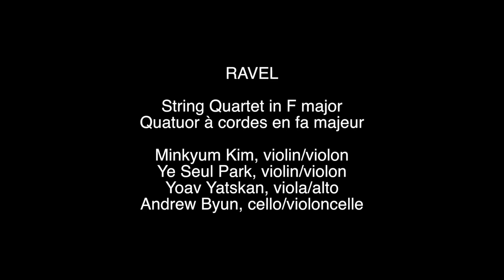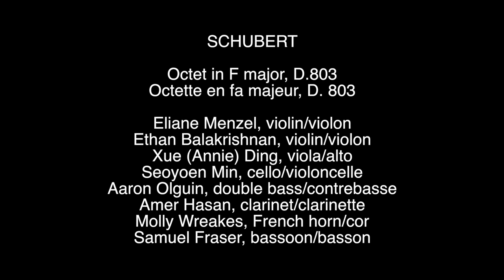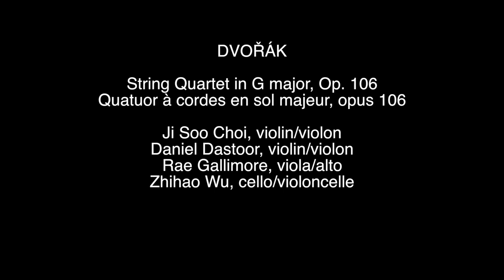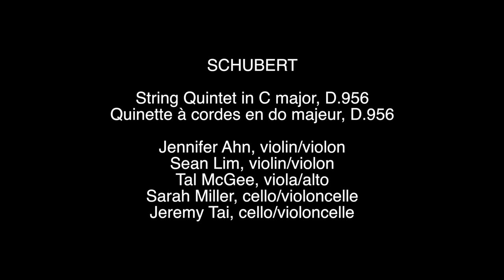YAP 2018: Senior Chamber Concert I | Concert I de musique de chambre, niveau supérieur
The 2018 senior Young Artists Program students completed their session in Ottawa with two final concerts featuring the ensemble works they studied during their time with the YAP faculty.

 This concert, given in Freiman Hall at the Pérez Music Building of the University of Ottawa on June 21, was the first of two final concerts. These are public concerts hosted by the NAC YAP every June.

Les étudiants du niveau supérieur du Programme des jeunes artistes 2018 ont donné deux concerts de clôture dans la salle Freiman du Pavillon Pérez de l'université d'Ottawa.

Ceci est le premier de deux concerts d'oeuvres étudiées lors de leur session avec les enseignants du PJA. Ce sont des concerts ouverts au public organisés par le PJA du CNA chaque juin.

The program is as follows:
Le programme est comme suit:

ONSLOW
String Quintet, Op. 34 / Quintette à cordes, opus 34
  III. Andantino
  IV. Finale Allegro molto vivace

*Terri Croft, violin/violon (Canada)
*Noah Waters, violin/violon (Canada)
*Vincent Marks, viola/alto (U.S.A./États-Unis)
*Bryan Lu, cello/violoncelle (Canada)
Talia Hatcher, double bass/contrebasse (Canada)

MENDELSSOHN
Piano Trio No. 1, Op. 49
Trio pour piano nº 1, opus 49
  I. Molto allegro ad agitato

Danielle Green, violin/violon (Canada)
Mari Coetzee, cello/violoncelle (Canada)
Stephen Joven-Lee, piano (Philippines)

RAVEL
String Quartet in F major
Quatuor à cordes en fa majeur
  I. Allegro moderato – très doux
  II. Assez vif – très rythmé

Minkyum Kim, violin/violon (South Korea/Corée du Sud)
Ye Seul Park, violin/violon (South Korea/Corée du Sud)
Yoav Yatskan, viola/alto (Israel)
Andrew Byun, cello/violoncelle (Canada)

SCHUBERT
Octet in F major, D.803 / Octette en fa majeur, D. 803
  I. Adagio – Allegro – piu allegro

Eliane Menzel, violin/violon (Germany/Allemagne)
Ethan Balakrishnan, violin/violon (Canada)
Xue (Annie) Ding, viola/alto (China/Chine)
Seoyoen Min, cello/violoncelle (South Korea/Corée du Sud)
Aaron Olguin, double bass/contrebasse (U.S.A./États-Unis)
Amer Hasan, clarinet/clarinette (U.S.A./États-Unis)
Molly Wreakes, French horn/cor (Canada)
Samuel Fraser, bassoon/basson (Canada)

ROSSINI
Stabat Mater – Quando corpus

Susan Brown, soprano (Canada)
Andrea Howland, mezzo-soprano (U.S.A./États-Unis)
Yanik Gosselin, tenor/ténor (Canada)
Samuel Chan, baritone/baryton (Canada)

DVOŘÁK
String Quartet in G major, Op. 106
Quatuor à cordes en sol majeur, opus 106
  II. Adagio ma non troppo
  IV. Finale: Andante sostenuto – allegro con fuoco

Ji Soo Choi, violin/violon (Canada)
Daniel Dastoor, violin/violon (Canada)
Rae Gallimore, viola/alto (Canada)
Zhihao Wu, cello/violoncelle (China/Chine)

SCHUBERT
String Quintet in C major, D.956
Quinette à cordes en do majeur, D.956

Jennifer Ahn, violin/violon (U.S.A./États-Unis)
Sean Lim, violin/violon (U.S.A./États-Unis)
Tal McGee, viola/alto (U.S.A./États-Unis)
Sarah Miller, cello/violoncelle (U.S.A./États-Unis)
Jeremy Tai, cello/violoncelle (U.S.A./États-Unis)

* Young Artists Program 2018 Resident ensemble members /
  Membres de l’ensemble résident du Programme des jeunes artistes 2018